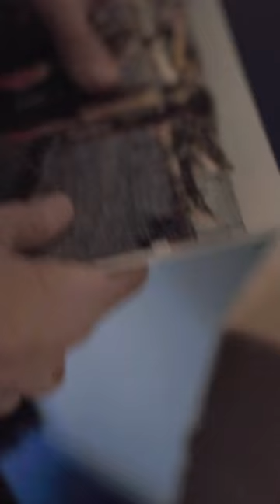Bürgerschaftswahl 2023: Das neue Rot 2.0 | DIE LINKE Bremen | Handyversion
Das ist unser Wahlspot für die Bürgerschaftswahl 2023, in dem wir dir zeigen, was sich hinter dem neuen Rot 2.0 verbirgt und wofür DIE LINKE Bremen steht.

Dafür erzählen die Senatorinnen Kristina Vogt und Claudia Bernhard, die Fraktionsvorsitzenden Nelson Janßen und Sofia Leonidakis, die Landessprecher*innen Anna Fischer und Christoph Spehr sowie der Landesvorstand Christian Gloede von den Erfolgen und Herausforderungen der letzten Legislaturperiode. Sie berichten davon, wie sich DIE LINKE in Bremen und Bremerhaven entwickelt hat und erklären, warum DIE LINKE für die nächste Regierungsbildung unverzichtbar ist.